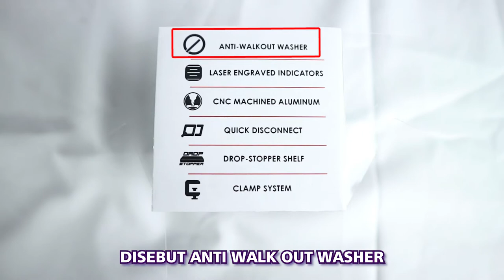REVIEW Shrewd Atlas Single V Bar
Ada yang aneh nih di shrewd atlas single v bar kira kira apa ya? tonton videonya sampai akhir yaa archers buat tau jawabanya.

Untuk Info selanjutnya:
silahkan kalian bisa DM jika ada yang ditanyakan